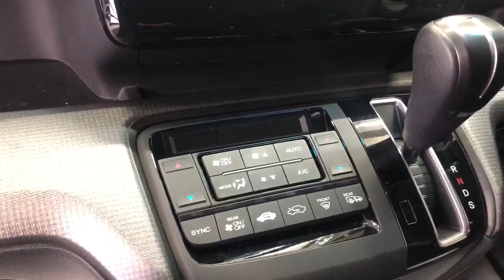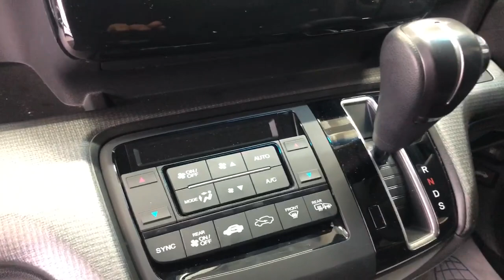Honda Stepwgn '2017